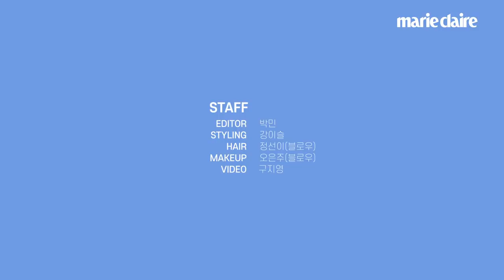이민기 촬영장에서 폭풍 검색한 사연은? 마리끌레르 팝퀴즈(POP QUIZ)🎈_(Eng Sub)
3.24일 첫 방송을 앞두고 있는 '오! 주인님'의 주인공 이민기!
촬영 중 생존을 위해 구매한 쇼핑 아이템, 가장 사랑하는 영화와 드라마, 좋아하는 야식 메뉴까지!
그와 함께한 팝퀴즈, 지금 바로 만나보세요.💖